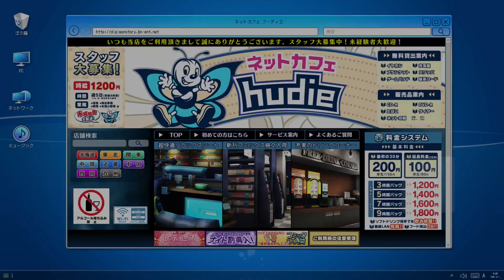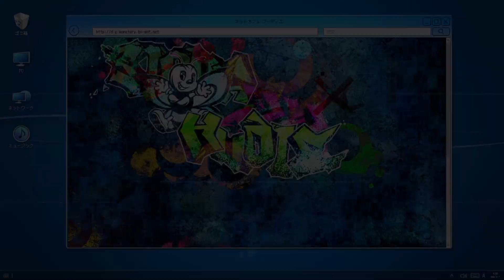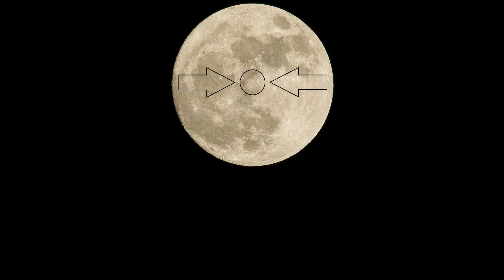Let's Play Digimon Story Cyber Sleuth: Hacker's Memory (Blind) - Episode 6.1 - [Ghetto Get-to-know]